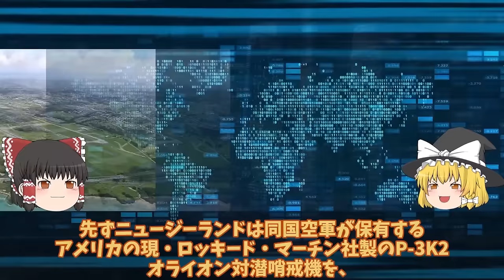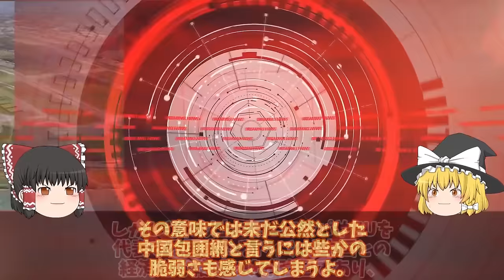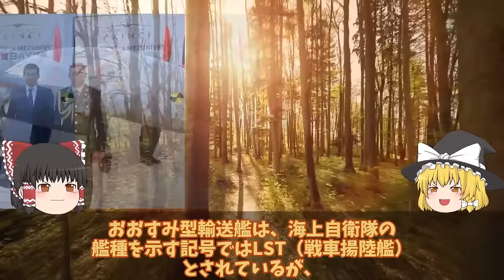【ゆっくり解説・軍事News】陸海空自最強 国連が韓国の監視にニュージーランド軍が動き出したP3C！嘉手納基地へP3Cを韓国は北朝鮮への瀬取【スペシャル・特集】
陸海空自最強 国連が韓国の監視にニュージーランド軍が動き出したP3C！嘉手納基地へP3Cを韓国は北朝鮮への瀬取【スペシャル・特集】

1国連が韓国の監視にニュージーランド軍が動き出したP3C！嘉手納基地へP3Cを韓国は北朝鮮への瀬取りを関し？

2自海自護衛艦ひゅうがにF35B戦闘機艦載計画護衛艦いずも誕生におおすみ輸送艦！ひゅうがにF35B戦闘機は艦載できない理由とは？

3韓国F35A戦闘機に中国製バッタモン武器使用F35B導入は先送り！米も中国のスパイは今後？